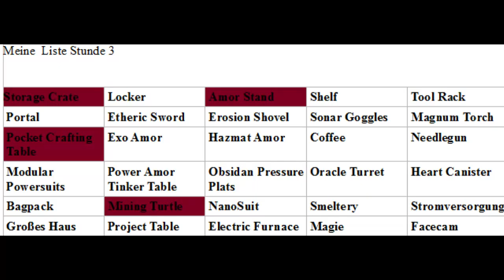Let´s Play Minecraft Monsters #15 Eine ertragreiche Stunde